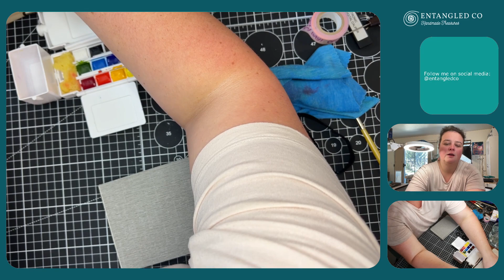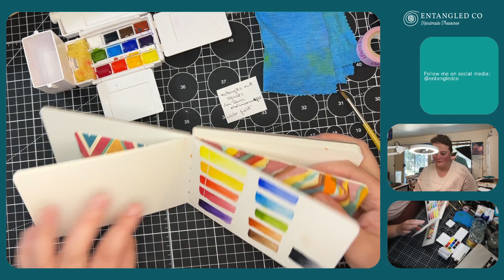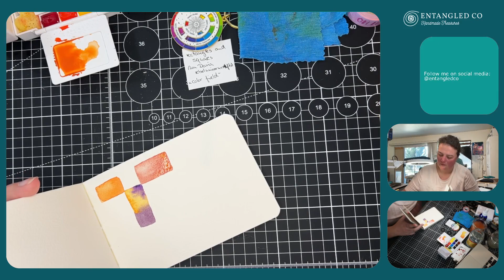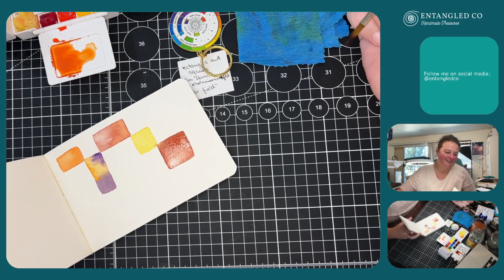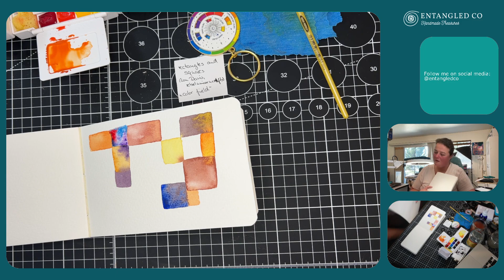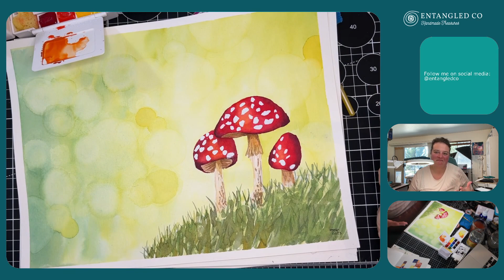Watercolor exercise: Color field or random rectangles - Playing around with color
Join me as I play around with watercolor, low energy. Check out Lou Davis on YouTube and rebelunicorncrafts on Instagram to see some examples of this exercise.

Halfway through the stream I got raided by ticoyaki and their viewers. That was fun! We chatted about watercolor and vintage Pokemon drawings (I never thought I'd say those two words in the same sentence...).

The stream ends abruptly as I had to tend to my sick toddler who woke up from her nap.